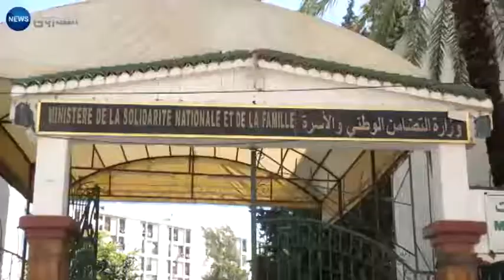الجزائر تحيي اليوم العالمي للأسرة وسط تجاذبات سياسية واجتماعية